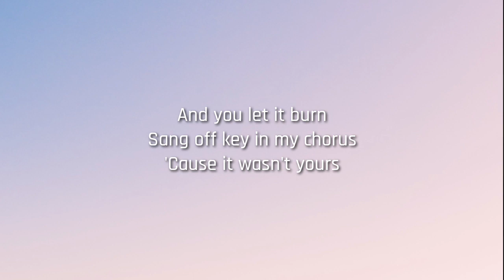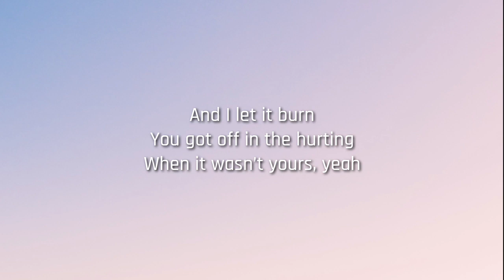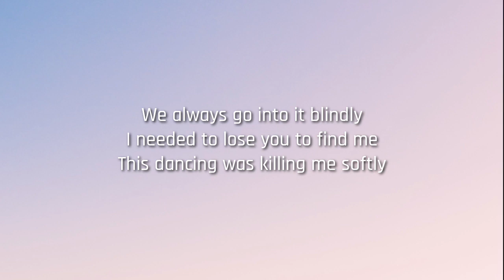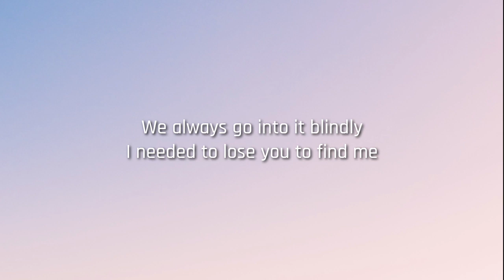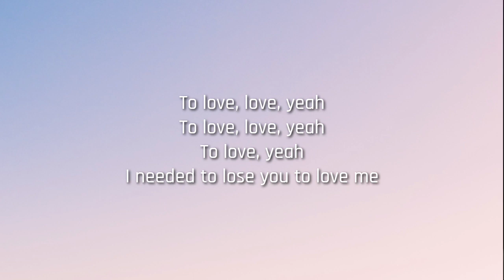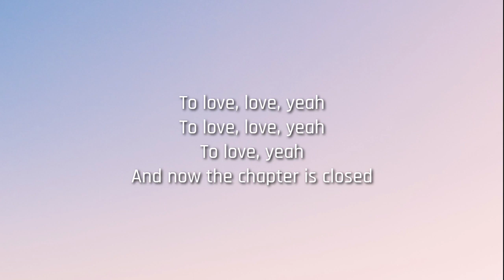Selena Gomez - Lose You To Love Me (Official Lyrics Video)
Selena Gomez - Lose You To Love Me (Official Video)❤️

Lose You To Love Me Lyrics
[Verse 1]

[Verse 2]
You turned me down and now it's showing